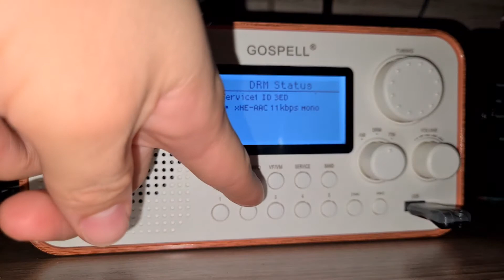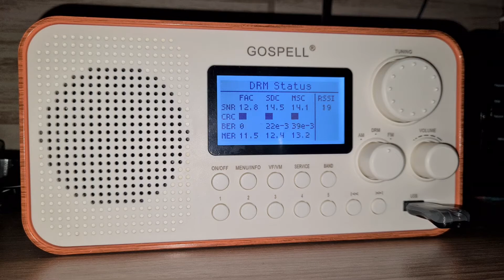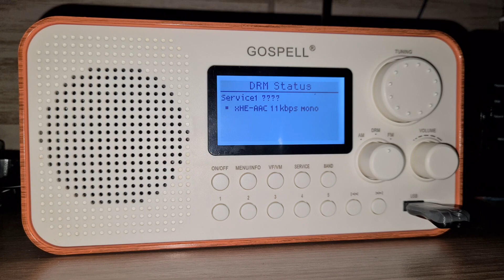中国之声 - Voz da China 17770 kHz DRM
RX Site: Montenegro-RS, Brasil.
TX Site: Dongfang, China.
Distance: 17671 Km.
TX Power: 30 KW
MSC: 16-QAM
Gain minimum on Gospell GR 216: 13 dB MER.
Codec: xHE-AAC (new codec)